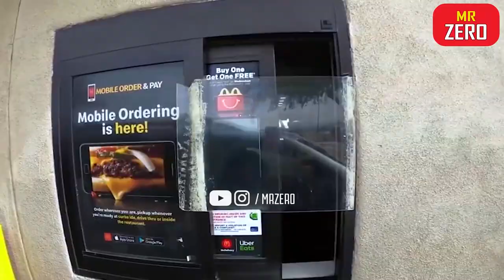Chế Độ Ăn Uống Giúp Ronaldo, Messi Giữ Phong Độ Ghi Bàn Liên Tục